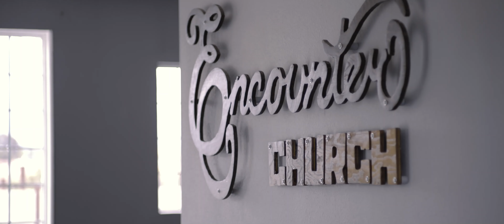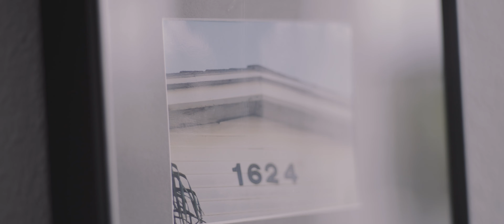First Service Inside Our New EC Building!